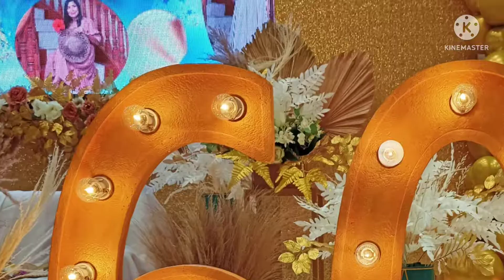60th Birthday Party Ideas/Gold/White Theme Party/Balloon Garlands/Dried Pampas & Anahaw/ "Ada @60"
Ada's 60th Birthday, a very special celebration.. I hope this video will help you come up with ideas for your upcoming special events or celebration we use dried anahaw for accent in the decor, which is abundant in our backyard here in Pangasinan :-) and Balloons as it is one of specialty here in @juliensballoonsandpartyneeds
special Led Lights to add up some party mood..